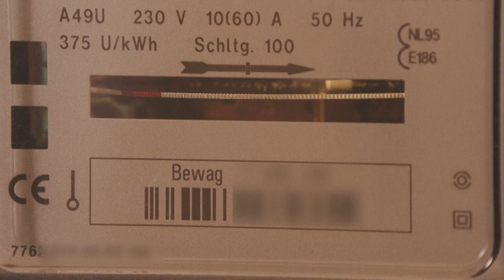Bundesnetzagentur: Zeit der billigen Energie ist vorbei | AFP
Die Bundesnetzagentur rechnet mit dauerhaft hohen Strompreisen. "Die Zeit der billigen Energie ist vorbei; jedenfalls solange wir noch große Mengen konventionell erzeugter Energie verbrauchen", sagte Behördenchef Klaus Müller der "Rheinischen Post".